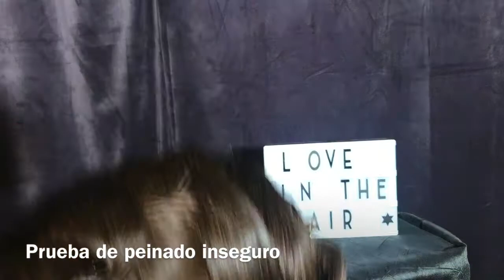Un peinado sencillo con ayuda de los ganchos🌸